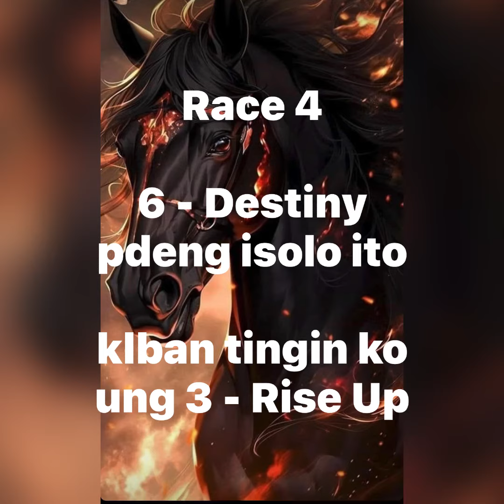MMTC - Wednesday Races / Sariling Kursunada Lang / 2 Aug 2023